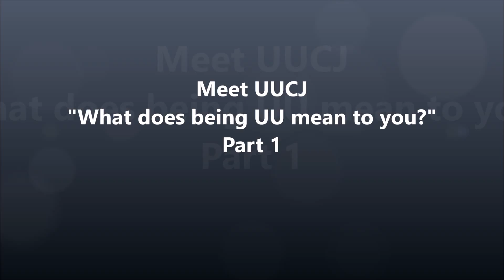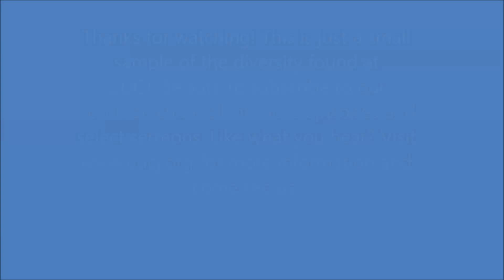Meet UUCJ "What does being UU mean to you?" Part 1